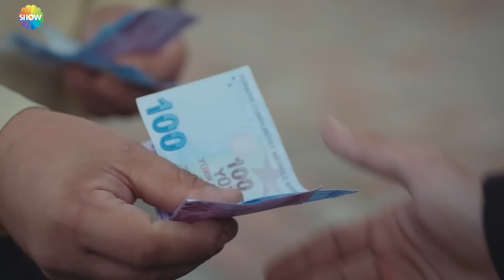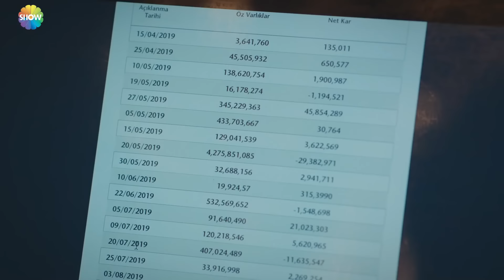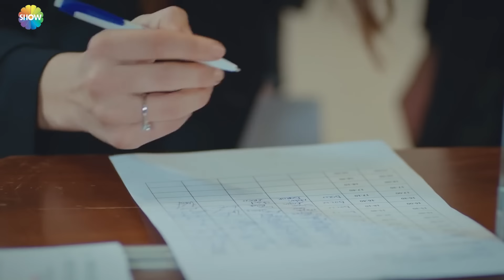Gritos de Amor Capitulo 36 (Doblaje En Español)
(Doblaje En Español)

En la promoción de El Amor Hace Llorar, que cuenta la historia del conflicto entre los jóvenes que han emigrado a Estambul desde el campo y están tratando de sobrevivir por sí mismos, y el conflicto entre su conciencia y su amor, las lágrimas de Ada, que se forza a casarse, afectan profundamente a la audiencia.

Protagonistas: Deniz Can Aktaş, Hafsanur Sancaktutan, Yağız Can Konyalı, Eda Şölenci.

ETIQUETA
Producción: Producción MF
Director: Gokcen Usta
Guión: Yelda Eroğlu, Yeşim Çıtak